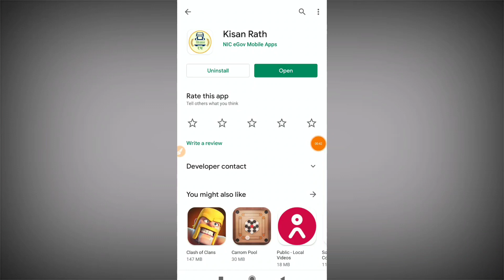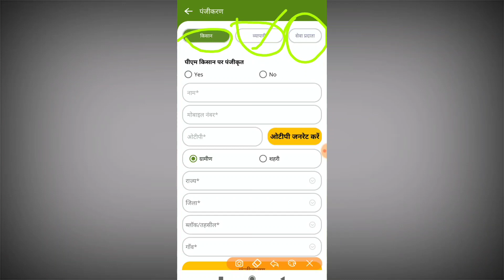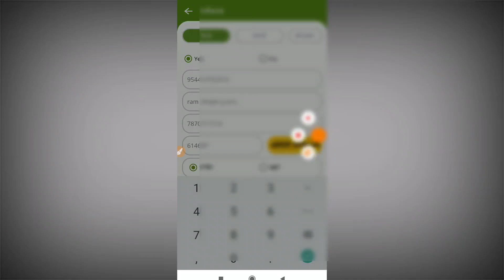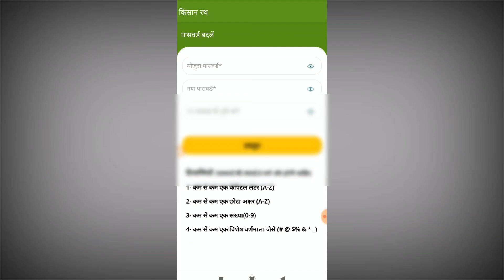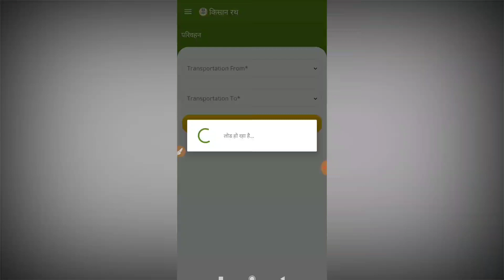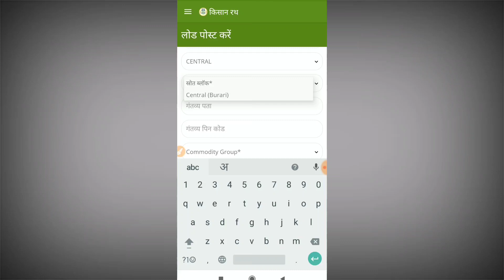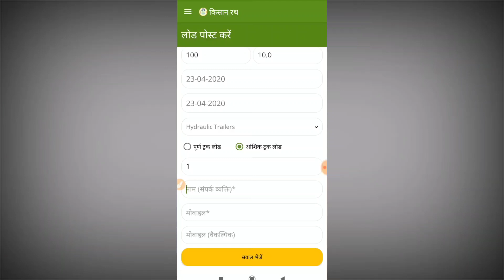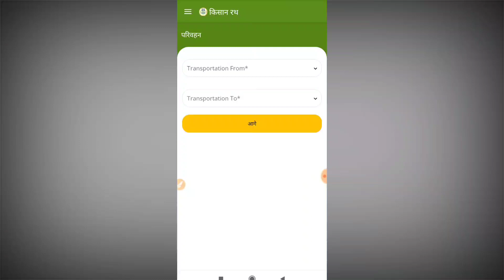Kisan rath app kya hi kaise use kare /Online help√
Download kisan rath App